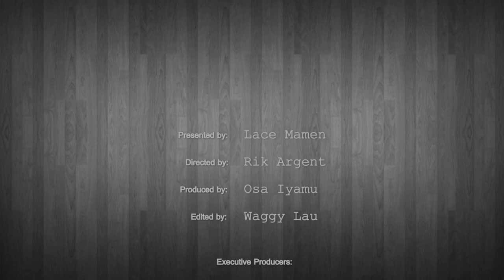Question Time - Afro Model - Fashion Designer